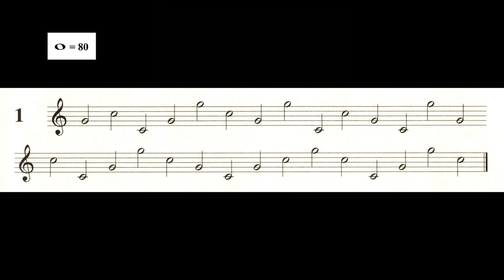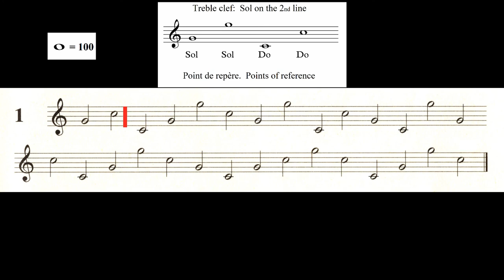Dandelot. Manuel Pratique. Treble Clef. Exercise #1. Introduction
Additional exercises are available in:

Manuel Pratique by Georges Dandelot Treble Clef exercises in progressively faster tempos